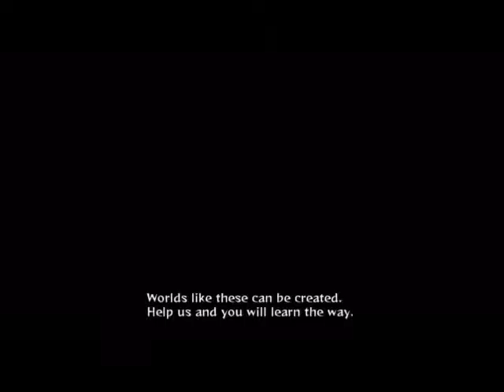Creation Of The Akatsuki